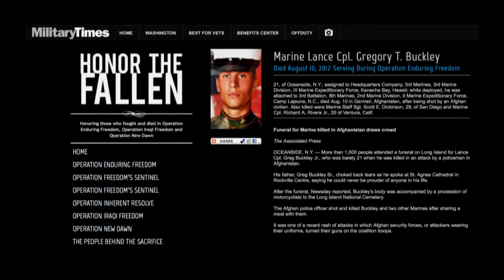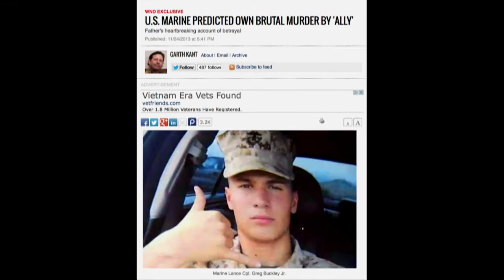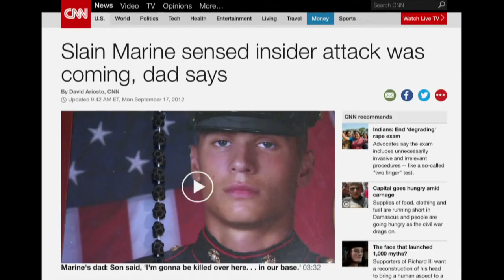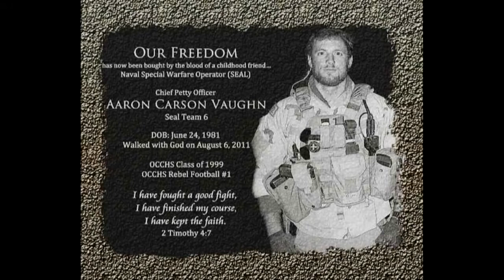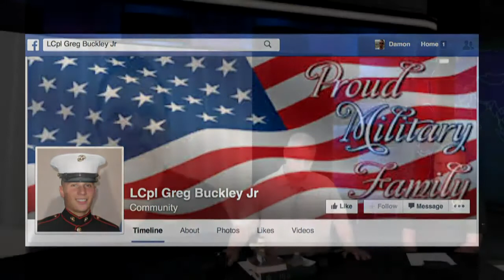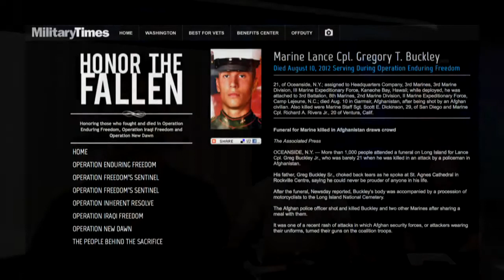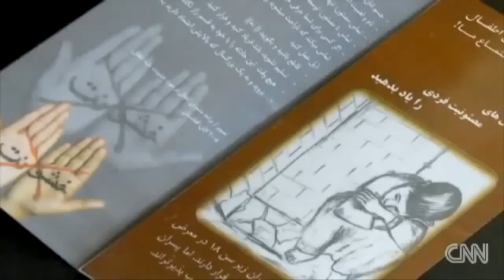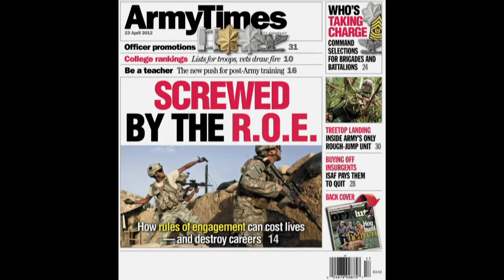GOLD STAR DADS & KIA WARRIOR SONS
QUESTION? Is President Obama the worst Commander-in-Chief that ever led the United States of America? HA, you don't have to actually answer that silly question. In fact, today we feature two Gold Star Dads who lost their warrior sons to the failed, flawed and incoherent military policies of the Obama administration. Join use as Greg Buckley Sr., tells the story of how his son, Lance Corporal Greg Buckley Jr., was executed in a green-on-blue attack while Greg was working out in the gym on his base in Afghanistan, just days before he was leaving for home. In-studio to participate in analyzing this tragic failure of our government is Billy Vaughn, father of Navy SEAL, Aaron Vaughn, who was also killed in action due to the failed ROE (Rules of Engagement) of the Obama Administration.  Though these Dads have been through hell and back, they now want to help organize other Gold Star Dads to pick up the (cultural) fight against Islamic Jihad and carry on where their hero sons